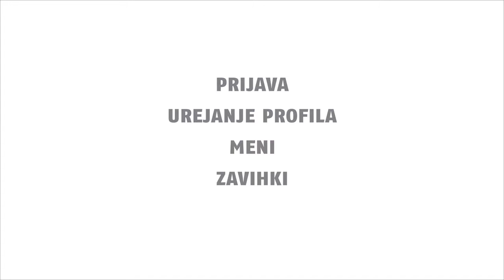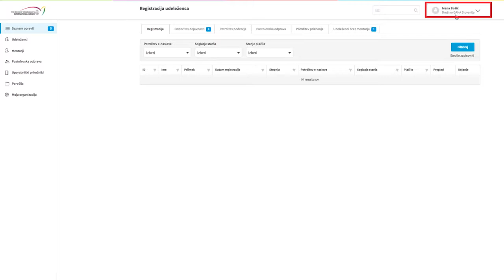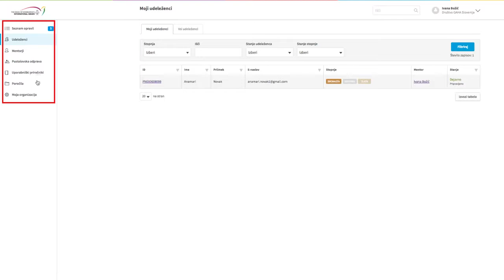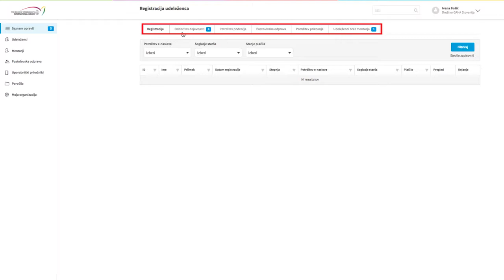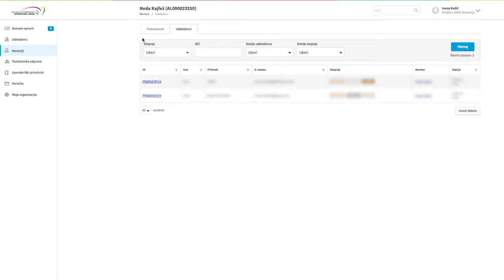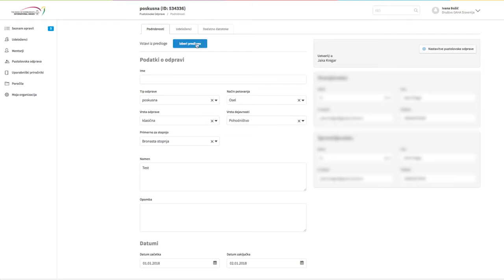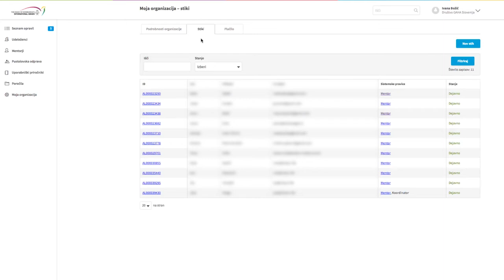Video vodič za Spletni indeks dosežkov (ORB)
Program MEPI je stopil v korak s časom in tehnologijo ter svojo papirnato verzijo indeksov dosežkov nadgradil tudi s spletno različico, tako imenovanim ON-LINE RECORD BOOK.  Kljub temu, da je spletna različica indeksa dosežkov zaenkrat samo v angleškem jeziku, jo bomo preizkusili tudi v Sloveniji. V prihajajočem šolskem letu 2019/20 vse izvajalske organizacije prehajajo na uporabo ORB.